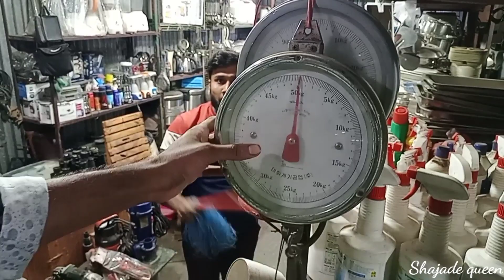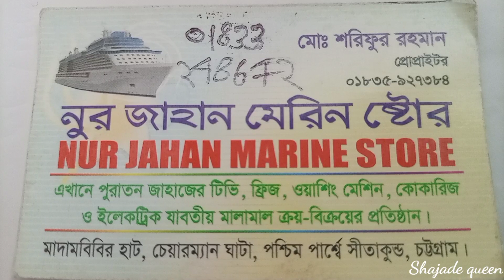মাত্র ৩০০০ হাজার টাকায় পুরাতন জাহাজের ফ্রিজ। ship breaking yard market Bhatiari/February 18,2022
এই দোকানে যোগাযোগ করতে চাইলে ভিডিও র শেষে দোকানের নাম ঠিকানা ফোন নম্বর দিয়ে দেওয়া হয়েছে ঐ ঠিকানায় যোগাযোগ করবেন।